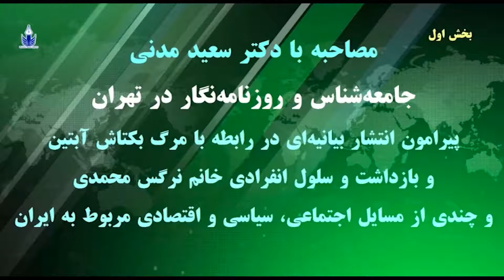آژانس خبری موکریان دوشنبه ۲۷ دی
مصاحبه با آقای دکتر سعید مدنی جامعه شناس و روزنامه نگار پیرامون انتشار بیانیه ای  در ارتباط با مرگ بکتاش آبتین ، بازداشت و سلول انفرادی خانم نرگس محمدی و چندی از مسائل اجتماعی و سیاسی و اقتصادی مربوط به ایران